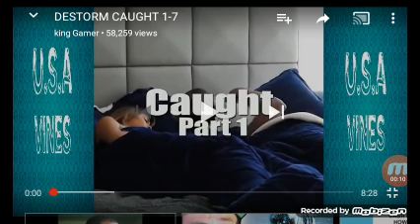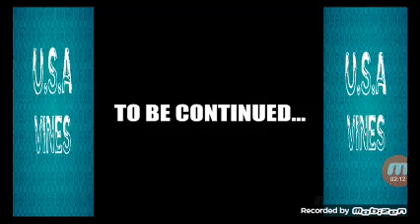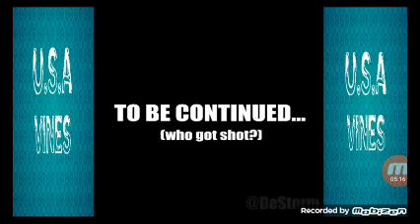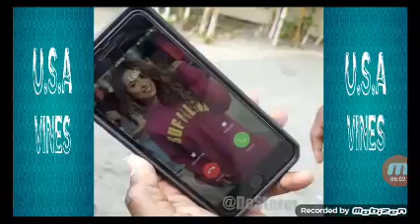DeStorm Power caught 1-7 reaction